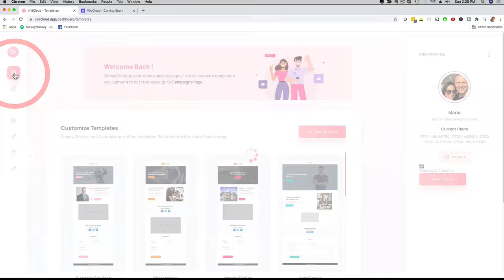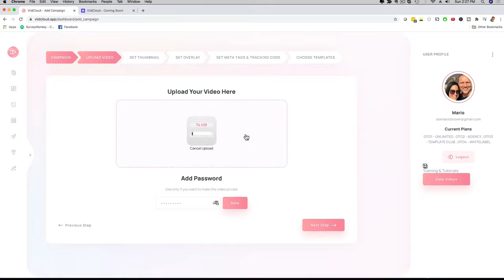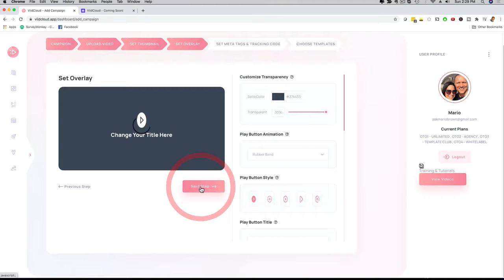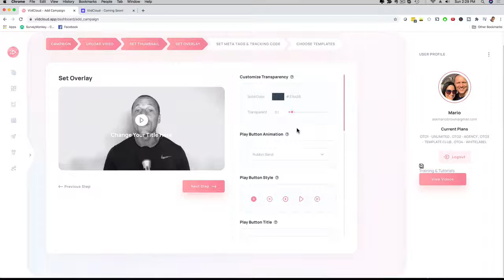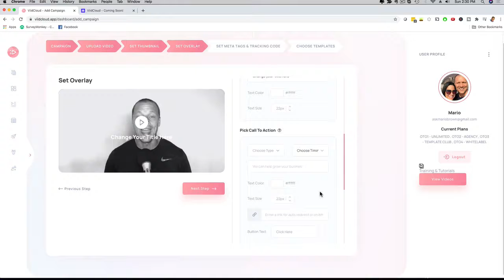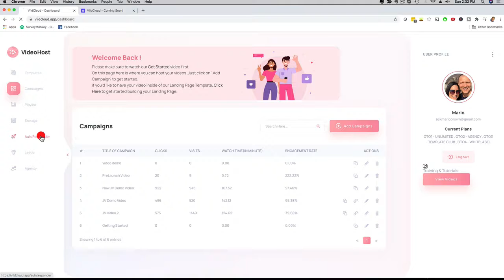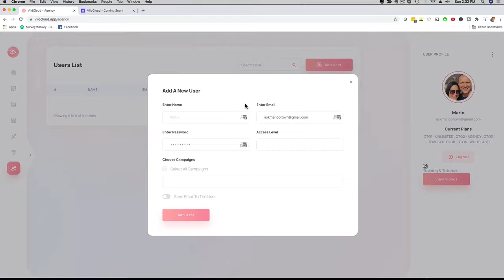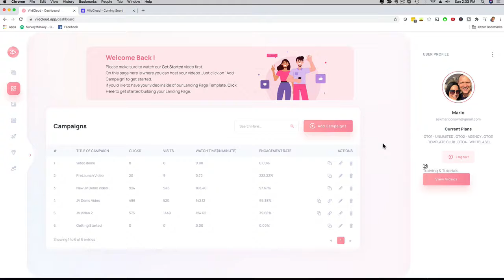Viid Cloud OTO All 7 OTOs Links + Bonuses Upsell Viid Cloud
ViidCloud OTO All 7 OTOs Links + Bonuses Upsell Viid Cloud
ViidCloud Review

START YOUR OWN VIDEO MARKETING AGENCY TOTALLY HANDS-FREE

I know you are here because you are looking for an opportunity to make money online. Before starting off with making money online, everything seems to be so easy and simple as people always try to create a scenario where you can fully enjoy the freedom of living a laptop lifestyle.

However, when you get started with it, it does not seem to be that easy anymore, right? You just don’t know where and when to start and how to start also.

But there is absolutely no worry as you can totally earn Top Dollar by offering businesses a service that is CRUCIAL for their survival and growth in 2021 and beyond.

Currently, businesses are struggling with various issues relating to their videos. Specially, during Covid-19 when everything and everyone is going online, businesses are trying harder than ever to get their competitive advantages on the online market and generate sales using more engaging and high-converting content.

I’m sure there is no better chance to cash in BIG online than now by presenting an essential solution to that problem!

There is no need to worry as I’m about to show you a quick shortcut to generate massive profits online. Let’s now go into my ViidCloud review and see what’s in it for you!
WHAT IS VIIDCLOUD?
ViidCloud is a powerful Video Hosting and Marketing Suite which helps Marketers, Local Businesses and Website Owners to get more traffic, engagement and sales from their videos.

Curious yet? Let’s move on to the next part to see who is behind this amazing product!